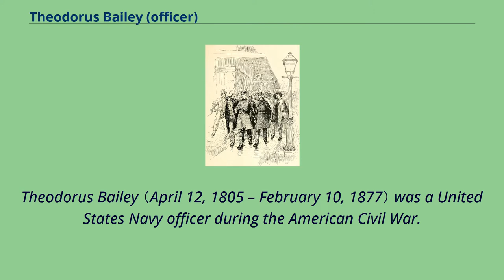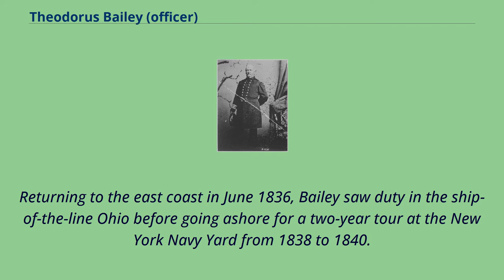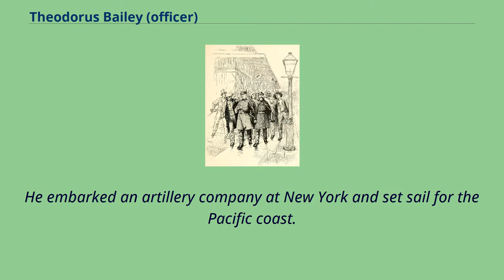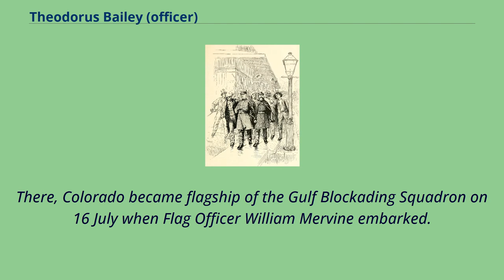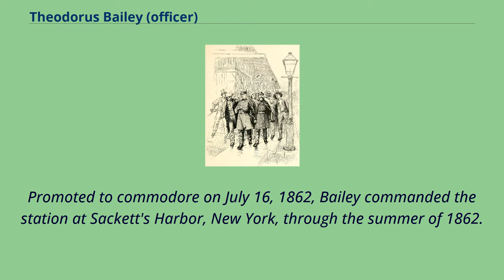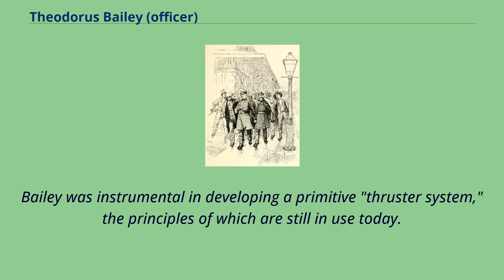Theodorus Bailey (officer)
People_of_New_York_(state)_in_the_American_Civil_War
People_from_Chateaugay,_New_York
Theodorus Bailey （April 12, 1805 – February 10, 1877） was a United States Navy officer during the American Civil War.
Bailey was born at Chateaugay, New York in the far north-eastern corner of Franklin County, near the border with Quebec.
He received his early education at Plattsburgh, before being appointed a midshipman at the beginning of 1818 at age 12.
He saw his first sea duty in the frigate Cyane between 1819 and 1821 when she cruised to the western coast of Africa to protect the new colony of former slaves recently established by the United States.
On the return voyage, he saw service in the campaign to suppress the West Indian pirates.
In 1821, Bailey transferred to the ship of the line Franklin and served in her during her entire cruise as flagship for the Pacific station, which lasted until 1824.
His last tour of duty as a midshipman came between 1824 and 1826 when he voyaged back to the West Indies in the schooner Shark to protect shipping from pirates again.
In 1827, he moved to duty in the receiving ship at New York.
It was while in this assignment that he received his commission as a lieutenant on March 3, 1827, after almost a decade of service.
Next, he served briefly in the sloop Natchez and in the schooner Grampus in 1831, before being assigned to Vincennes in June 1833 for a three-year cruise around the world in search of shipwrecked and stranded American seamen.
Returning to the east coast in June 1836, Bailey saw duty in the ship-of-the-line Ohio before going ashore for a two-year tour at the New York Navy Yard from 1838 to 1840.
Bailey returned to sea in the frigate Constellation between 1840 and 1844.
During that period, his ship served an extended tour on the East India station ...